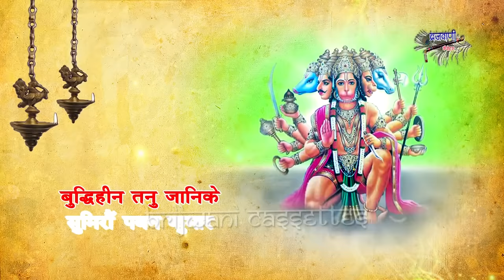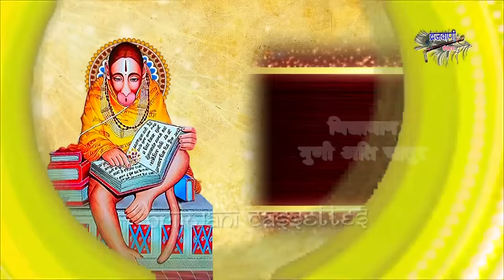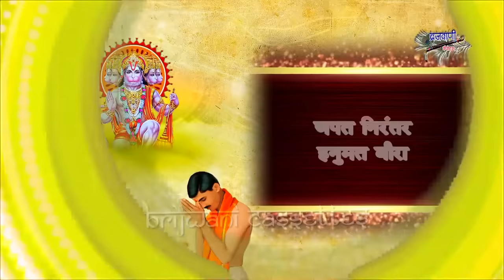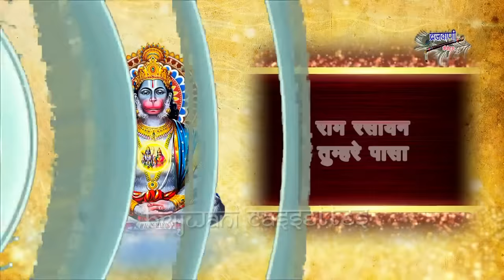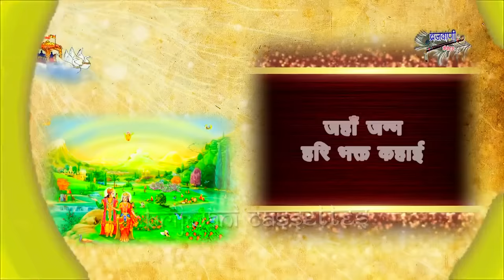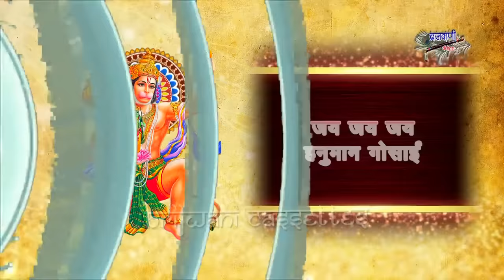मंगलवार सुबह स्पेशल : श्री हनुमान चालीसा पाठ : श्री राम कीर्तन सहित : जय हनुमान ज्ञान गुण सागर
श्री हनुमान चालीसा पाठ श्री राम कीर्तन सहित : जय हनुमान ज्ञान गुण सागर:-

Song :  Jai Hanuman Gyan Gun Sagar
Album : Shri Hanuman Chalisa
Singer : Rakesh Kala
Lyrics : Traditional
Label : Brijwani Cassettes
Produced By : Sajal